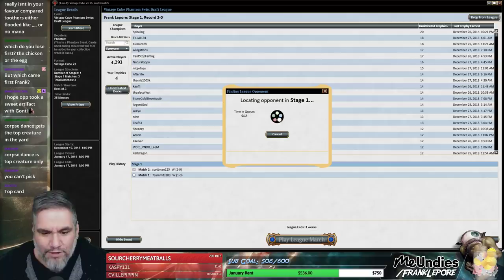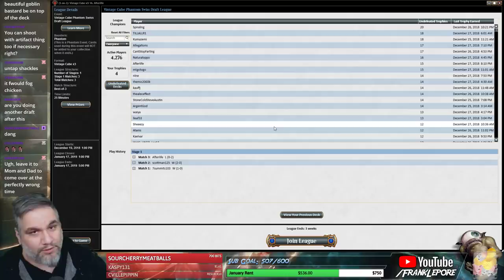(Magic Online) Vintage Cube Draft #17 - 12/30/18